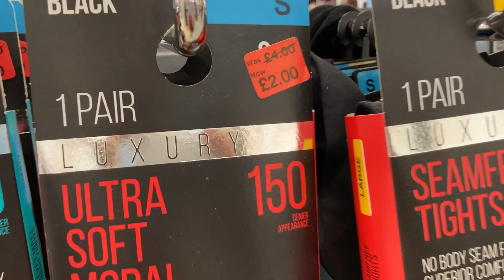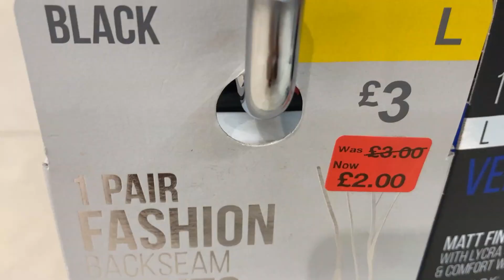Primark , Women's Socks and Tights Sale - August,2020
Ladies Tights and Socks Reductions - Primark - UK 2020